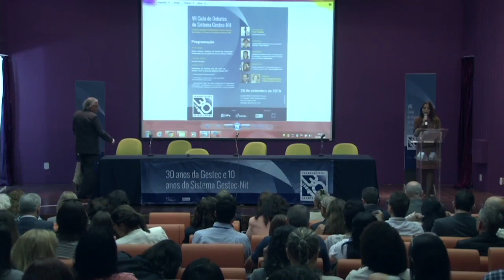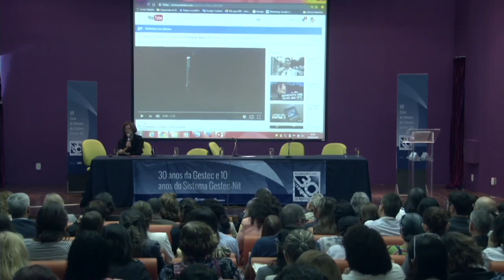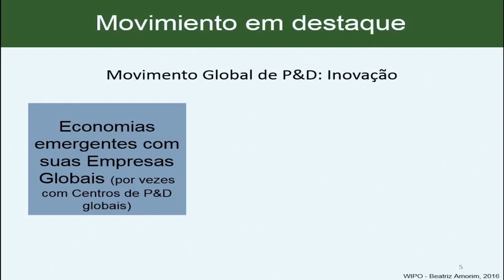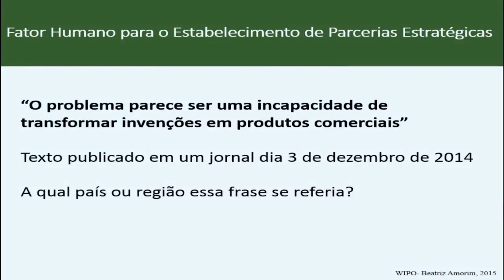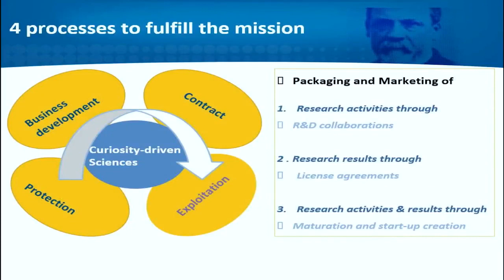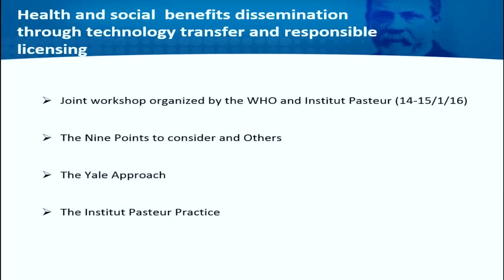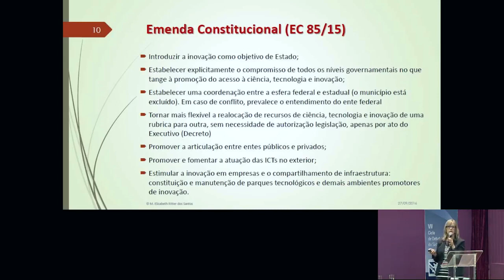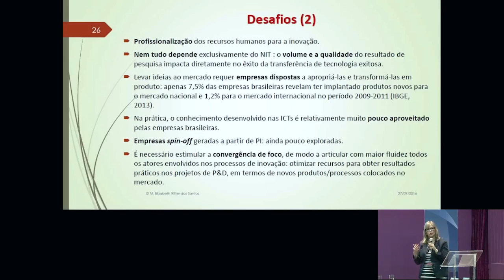Desafios da gestão da propriedade intelectual e Inovação PARTE 01